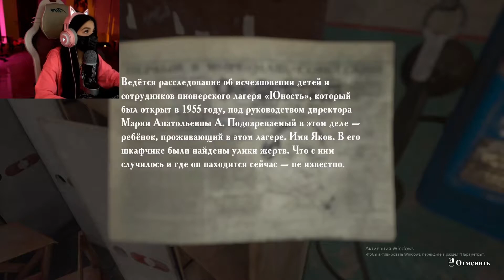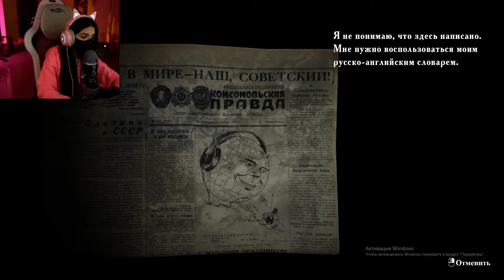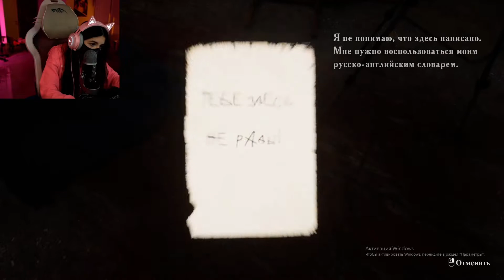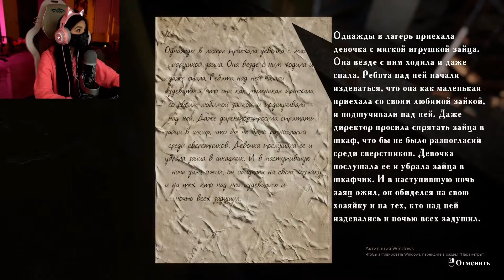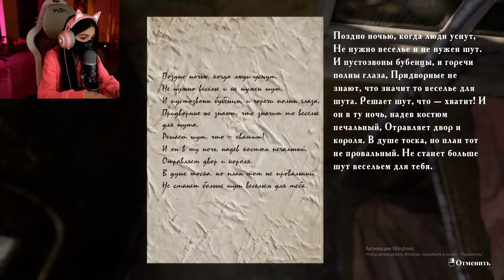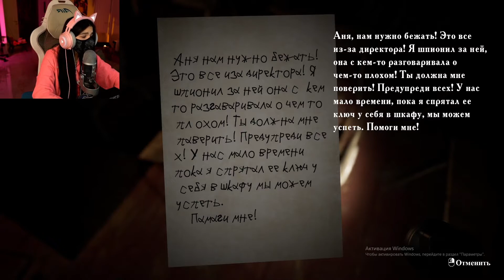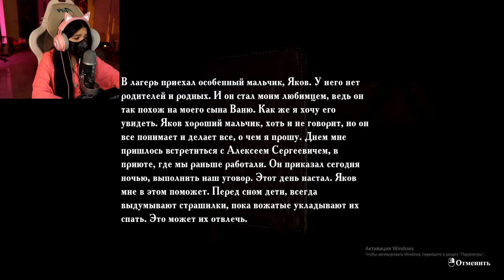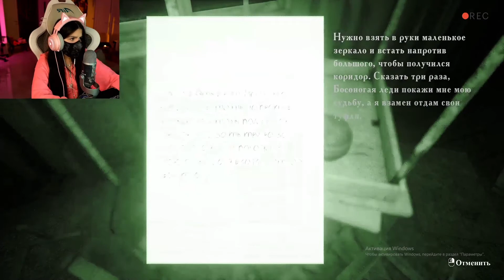Тендерлибае стрим / Играет в хоррор / tenderlybae